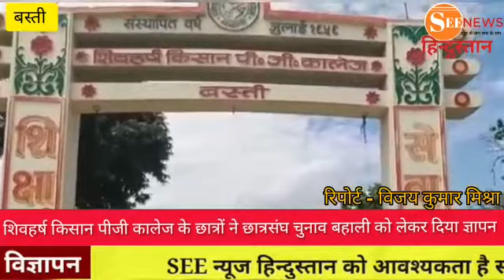बस्ती, शिवहर्ष किसान पीजी कालेज के छात्रों ने छात्रसंघ चुनाव बहाली को लेकर दिया ज्ञापन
SEENEWS हिन्दुस्तान # बस्ती, शिवहर्ष किसान पीजी कालेज के छात्रों ने छात्रसंघ चुनाव बहाली को लेकर दिया ज्ञापन